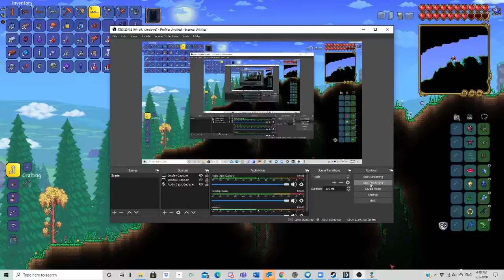THE DUKE ranger playthrough part 9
we fought THE DUKE